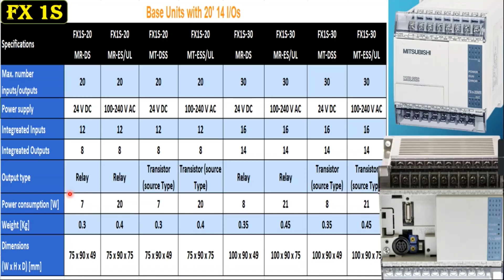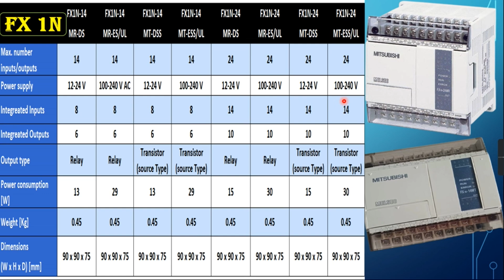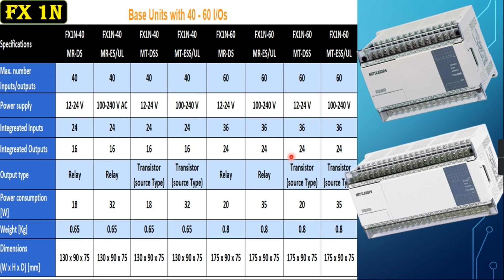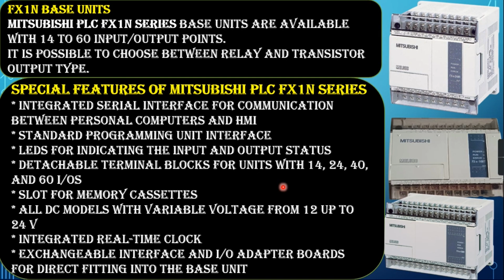1 mitsubishi plc programming course | compact plc | fx series plc tutorial | fx1n plc| Types of plc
1. Advance PLC Programming full course in hindi
2. PLC programming tutorial for beginner
3. plc programming with simulation free software
4. plc programming for electrical engineer
5. plc programming examples in Hindi

Other Content :-